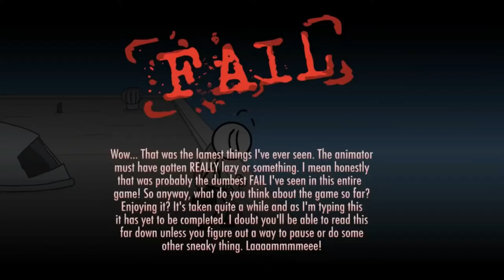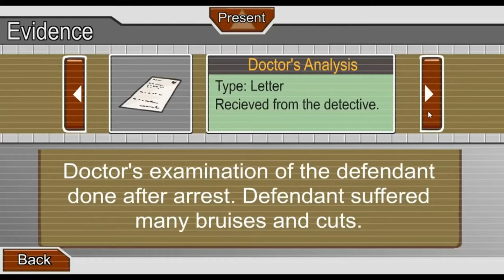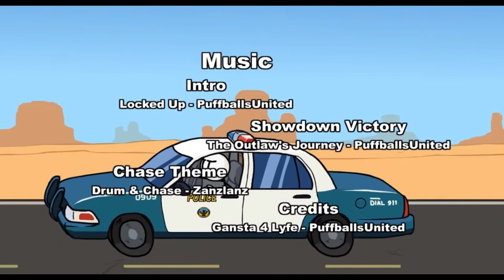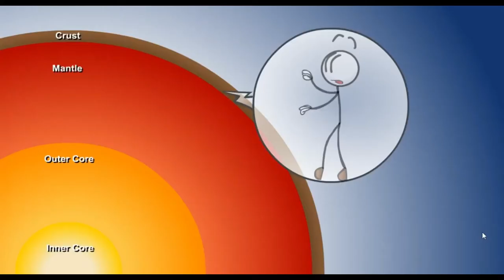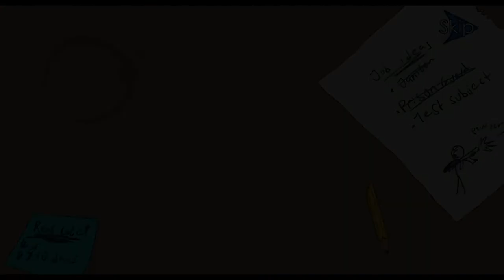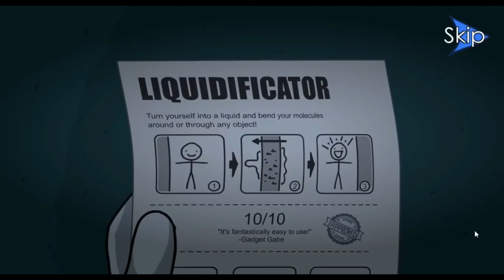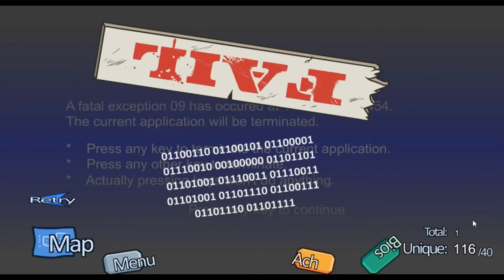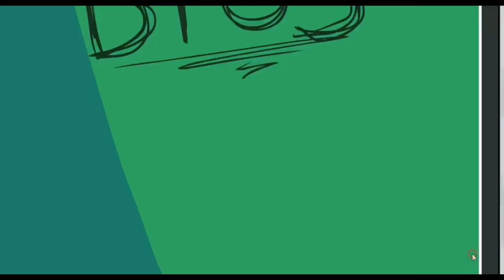The Henry Stickmin Collection - Part #1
And you can suggest a game to play as well.